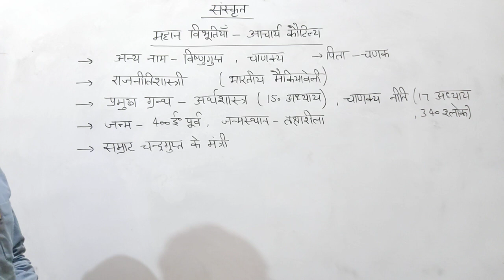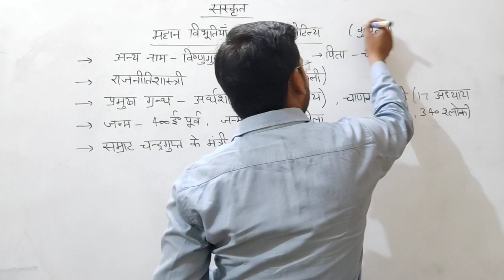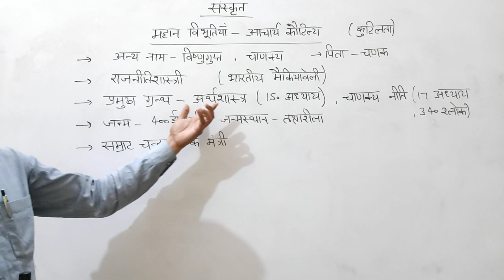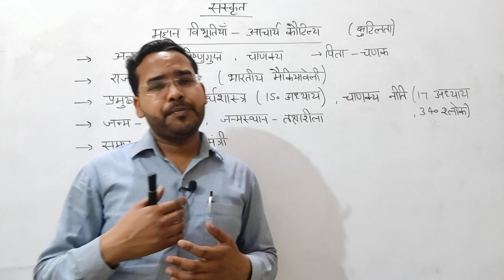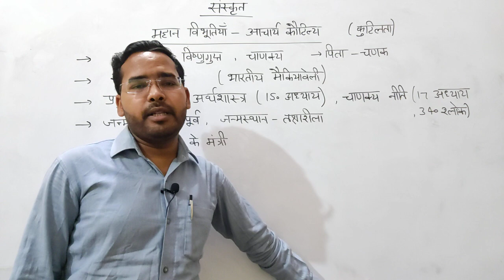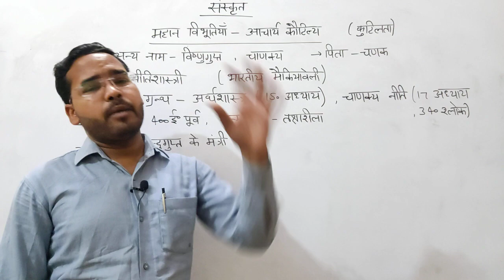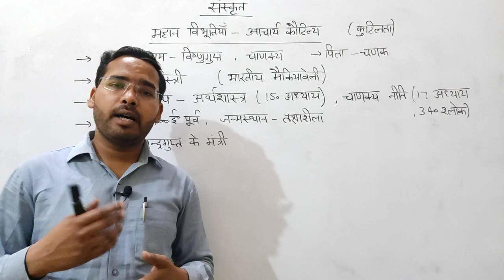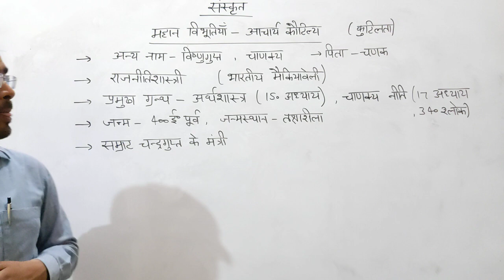Sanskrit | Foundation Course for B.Sc./B.A./B.Com. 2nd year| by Navneet Gautam